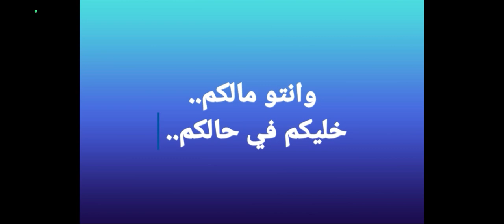{الغش في الثانوية العامة ١٩} وانتو مالكم.. خليكم في حالكم..